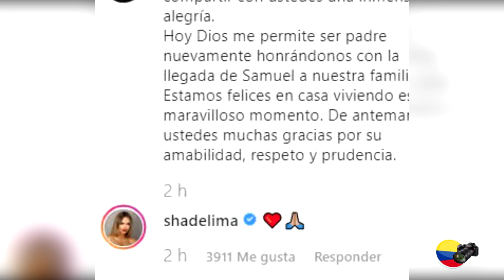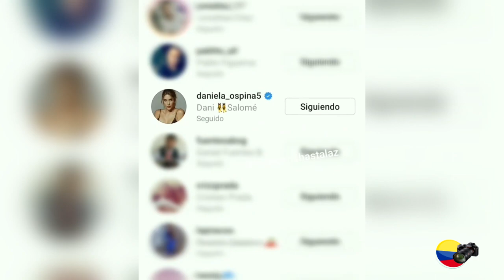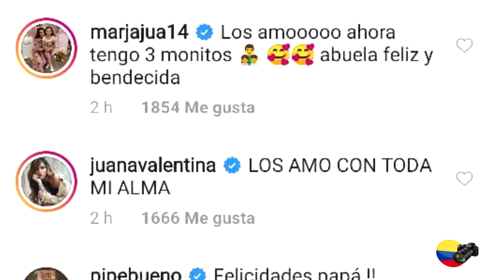Nuevo hijo de James Rodriguez | Samuel, segundo hijo de James Rodriguez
El futbolista James Rodríguez sorprendió este lunes a todos sus seguidores con el anuncio que hizo a través de su cuenta de instagram de que se había convertido en padre por segunda vez:

Hola, quiero compartir con ustedes una inmensa alegría.
Hoy Dios me permite ser padre nuevamente honrándonos con la llegada de Samuel a nuestra familia. Estamos felices en casa viviendo este maravilloso momento. De antemano a ustedes muchas gracias por su amabilidad, respeto y prudencia.

La noticia que dejó en shock a sus millones de seguidores ha generado gran incertidumbre entre sus seguidores, pues se desconoce quién es la madre.

Por su parte, Shannon reaccionó a la publicación del deportista con unos emojis que han generado mayor intriga, pues solo puso un corazón y manos unidas.

Mientras tanto Daniela Ospina no se quedó atrás y pese a que no comentó nada si le dio “me gusta” a la publicación.

Cabe destacar que días atrás se rumoró que el deportista y la modelo estaban en planes de tener un nuevo bebé, pero a través de vientre de alquiler, por lo que, por ahora se desconoce si se convirtieron en padres nuevamente por medio de este método o si la ausencia de Shannon en las redes sociales se debió a que estaba en estado de embarazo, pues al parecer, querían mantenerlo alejado de los medios y la opinión pública.

Recordemos que James tiene una hija llamada Salomé quien tiene ya seis años y es fruto de su matrimonio con Daniela Ospina, y de quien se separó en julio de 2017.

Y a su vez Shannon de Lima tiene un hijo llamado Daniel Alejandro Sosa de Lima, quienes fruto de su relación con el actor venezolano, Manuel ‘Coko’ Sosa.

Salomé Rodríguez Ospina, la hermana mayor de Samuel, el nuevo integrante de la familia de James Rodríguez, compartió también en instagram una emotiva bienvenida a su hermanito:

Allí publicó una fotografía con tres globos gigantes, Uno de ellos con su nombre y otro con el nombre de su hermanito y uno tercero con el siguiente texto “Hola hermanita, ya pronto llego para conocerte, darte mucho amor, serás la mejor hermana del mundo. Te amo”

Otros miembros de su familia como su hermana y su mamá también le comentaron la publicación.

y tu que piensas de esto? que opinas de la publicación de James Rodriguez donde da a conocer a su segundo hijo? escríbenos lo que piensas en la caja de comentarios, recuerda que tu opinión es muy importante para nosotros